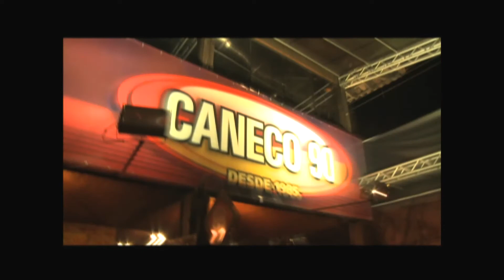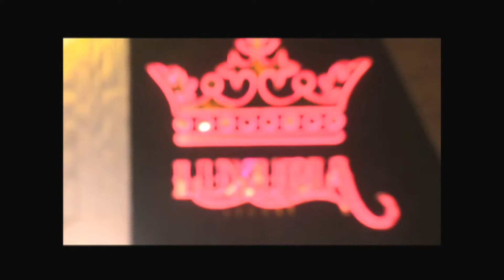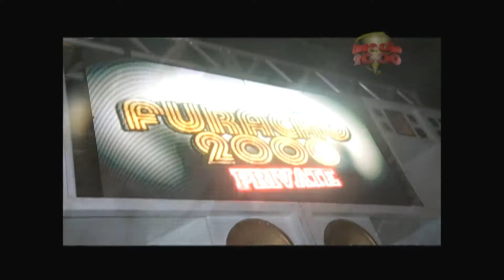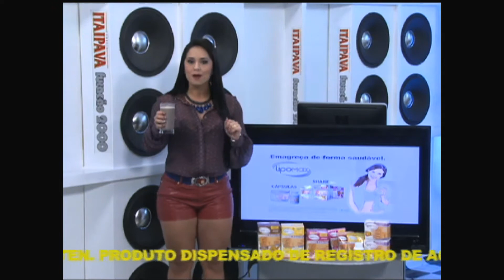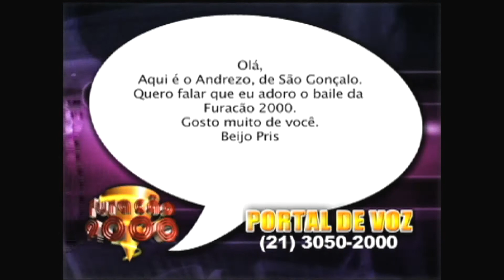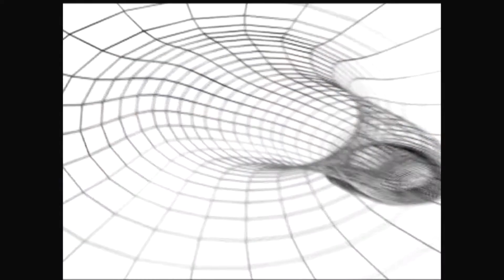PROGRAMA FURACÃO 2000 BAND 12 11 13 TERÇA